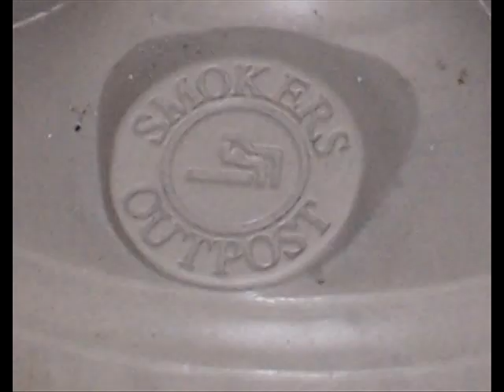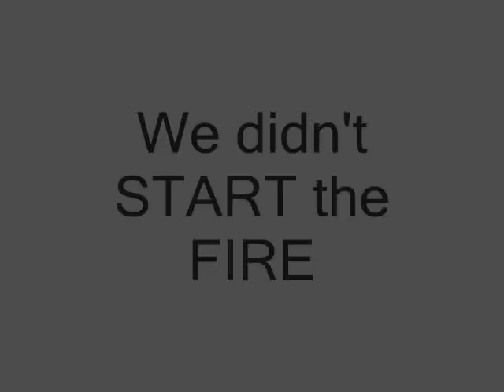The Crazy Tablets at ADITI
Small memories to remind us of the good ol' times.